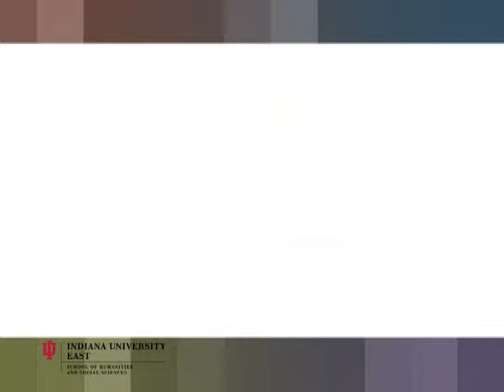Room 912 PSA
Indiana University East School of Humanities and Social Sciences invites you to visit Room 912.  Come and enjoy the exhibits or perhaps participate in a class.  There is something for everyone at Room 912.